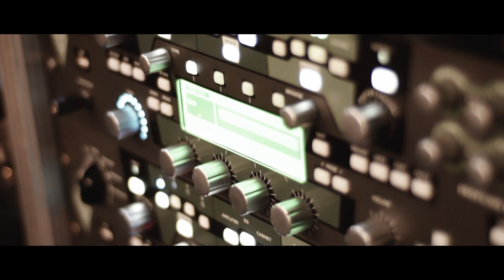Reckoning Salvation | RHTV#13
Nesse RHTV nós mostramos um pouco de como foi essa noite maravilhosa em que tivemos a oportunidade de tocar juntos com Pain of Salvation no Teatro Rival em Rio de Janeiro!

Edição e Pós Produção: Fuga Filmes